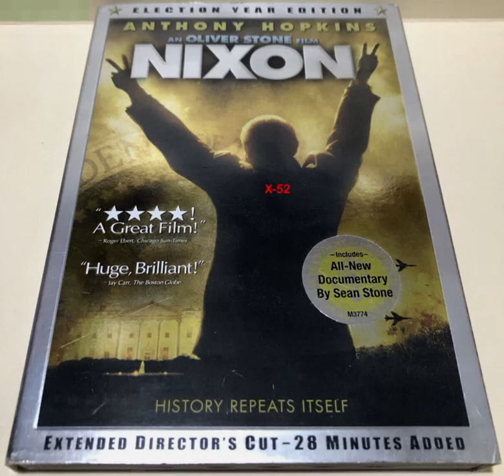Do You Have This DVD? #1127